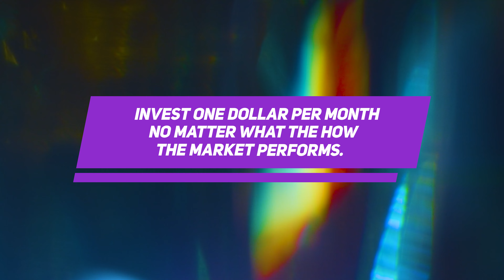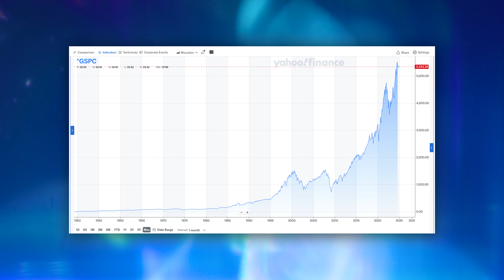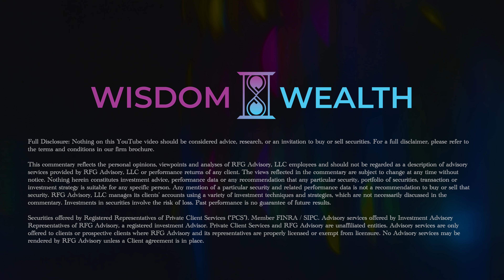EP02: The Truth About Market Dips: Why Patience Pays Off Big | RFG ADVISORY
If the ups and downs of the market are driving you crazy, remember this...

Your behavior and decisions in times of extreme market volatility significantly impact your overall financial success.

In this video, we dive into the psychological traps that trick even the smartest investors into selling at the worst possible times. We'll reveal the science behind why your brain wants to panic during market drops—and how you can outsmart it. Plus, we’ll arm you with practical, easy-to-implement strategies to keep your cool and protect your financial future.

RFG Advisory is an innovator in the wealth management industry that serves independent financial advisors and their clients. Founded in 2003, RFG Advisory provides advisors with a turn-key platform to maximize independence, including innovative  technology, institutional-caliber investment management, marketing, compliance, business consulting, and operational support. We strive for excellence because Your Future is Our Priority!

RFG Advisory
1400 Urban Center Drive, Suite 475
Vestavia Hills, AL 35242

Full Disclosure: Nothing on this YouTube video should be considered advice, research, or an invitation to buy or sell securities.

This commentary reflects the personal opinions, viewpoints and analyses of RFG Advisory, LLC employees and should not be regarded as a description of advisory services provided by RFG Advisory, LLC or performance returns of any client. The views reflected in the commentary are subject to change at any time without notice. Nothing herein constitutes investment advice, performance data or any recommendation that any particular security, portfolio of securities, transaction or investment strategy is suitable for any specific person. Any mention of a particular security and related performance data is not a recommendation to buy or sell that security. RFG Advisory, LLC manages its clients’ accounts using a variety of investment techniques and strategies, which are not necessarily discussed in the commentary. Investments in securities involve the risk of loss. Past performance is no guarantee of future results.

Securities offered by Registered Representatives of Private Client Services (“PCS”). Member FINRA / SIPC. Advisory services offered by Investment Advisory Representatives of RFG Advisory, a registered investment Advisor. Private Client Services and RFG Advisory are unaffiliated entities. Advisory services are only offered to clients or prospective clients where RFG Advisory and its representatives are properly licensed or exempt from licensure. No Advisory services may be rendered by RFG Advisory unless a Client agreement is in place.